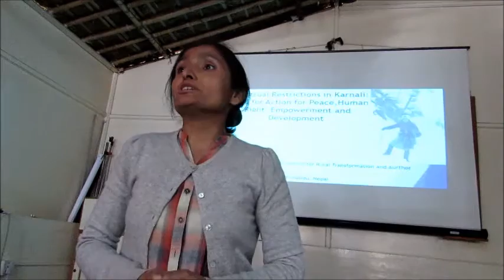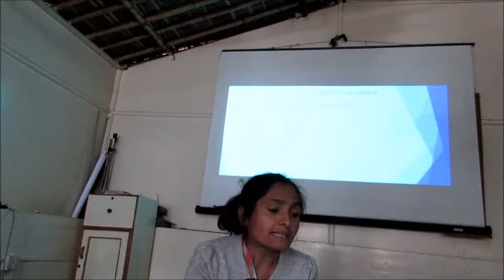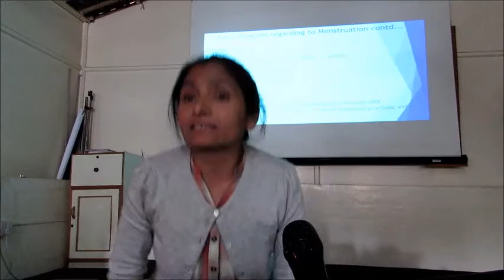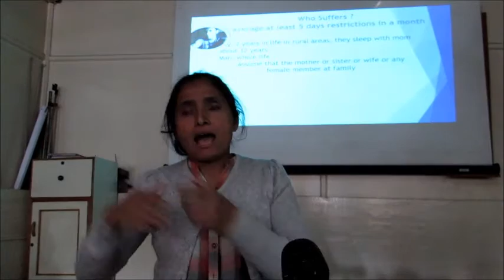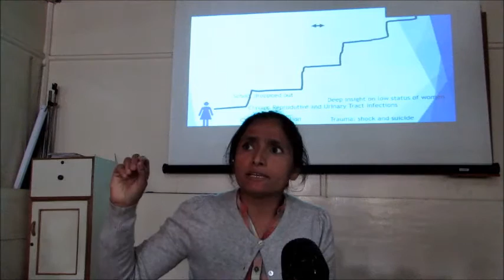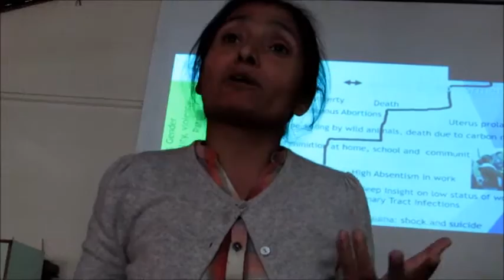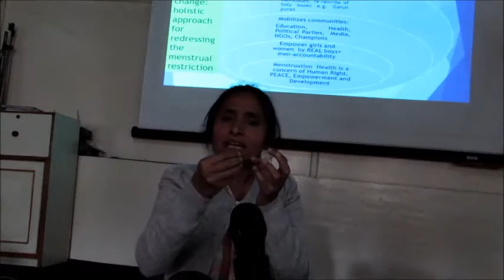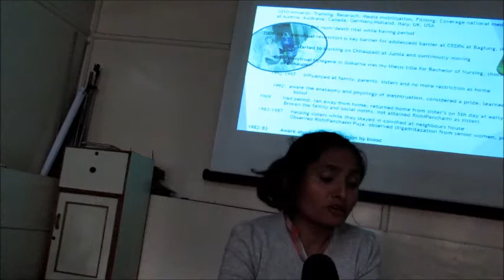Menstrual Restrictions in Karnali Radha Paudel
Series: Karnali Dialogue
Title: Menstrual Restrictions in Karnali: An Urgency to Intervene for Empowerment and Peace Building
Speaker: Radha Paudel, Action Works Nepal and Author, Khalangama Hamala (2013 AD)
Discussed Date: 15 March 2016
Organizer: 'Karnali 2020: Connecting Karnali to Nepal?' and 'Martin Chautarti'